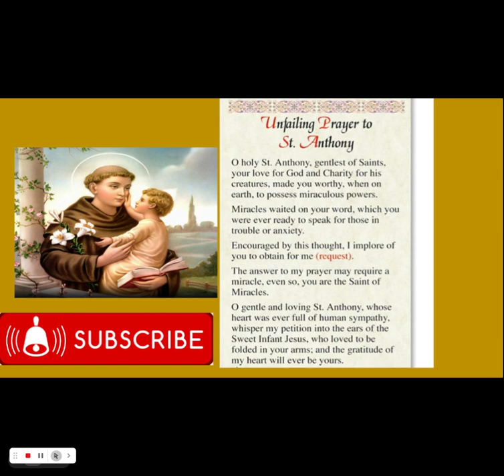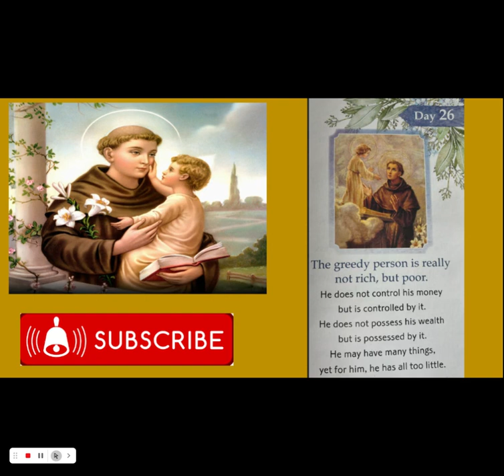Unfailing Novena to Saint Anthony: Day 26